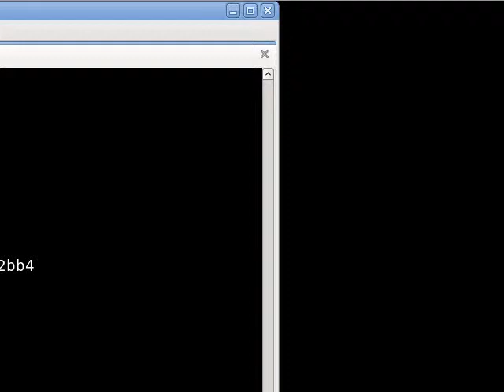Toy Wars Wii on dolphin emulator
Slow like hell! No sound, no shadows, no lighting, but at least seems to run!